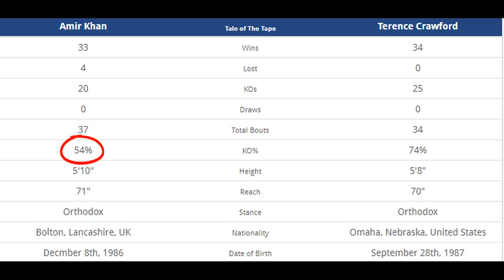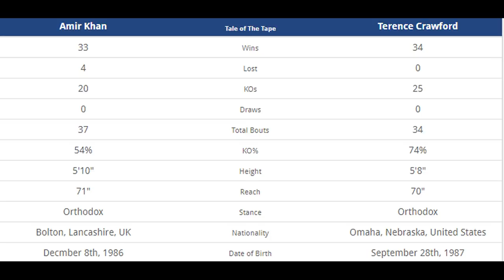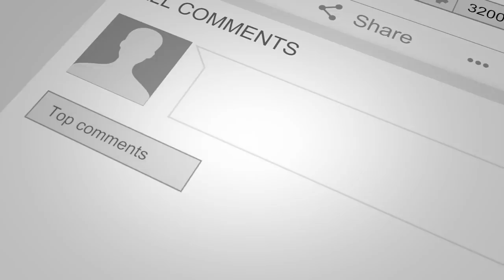Terrence Crawford Vs Amir Khan Predictions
This video provides information on Terrence Crawford Vs Amir Khan Predictions. The fight is scheduled for April 21, 2019, in Madison Square Garden, New York City.

Terrence Crawford is the WBO Welterweight Champion. He became champion by defeating Jeff Horn.

Crawford has defended his title twice and he is currently undefeated as a professional.

Amir Khan is a former champion and had taken time off from fightig.  He had a devasting loss by knockout by Canelo Alvarez.

Amir had an opportunity to fight Kell Brook, but instead chose to fight Terrence Crawford.  Many believe to get a bigger payday and a chance for the belt.

I provide analysis and prediction of the fight.  Terrence Crawford is very skilled and aggressive as a fighter. Amir H=Khan possess speed.
Many believe that speed kills. There are other thst believe that timing and patience kills speed.

Khan has a tendency to start out very fast in most of his fights, while Crawford takes time to feel out his opponent. Khan is also known to have a glass chin.

This makes for an interesting fight.  If Crawford can be patient enough to weather out the speed of Khan, he'll be able to land a blow to the chin that may cause a KO.  If Khan can be fast enough with his hands he will be able to score enough points to eke out a decision win.

My prediction is that Terrence Crawford will win with a TKO in the 6th round.

This video examines Terrence Crawford Vs Amir Khan Predictions.

QFTD: Who do you think will win the fight? Leave your comments for me in the comments section of this video.

NEXT VIDEO: How To Spot Lies And Deceit In A Filipina